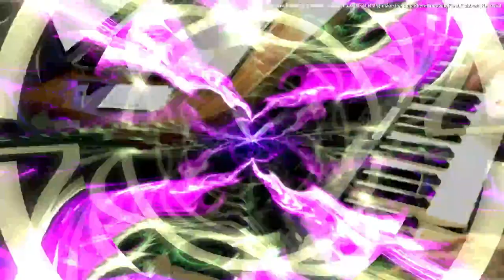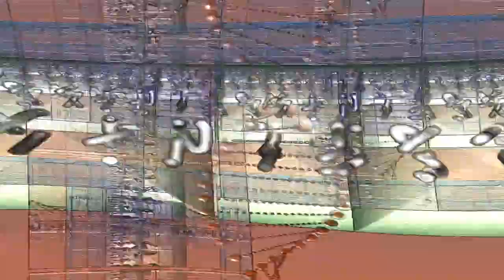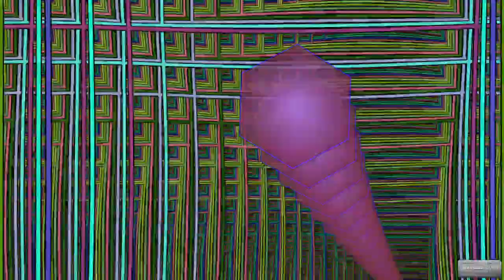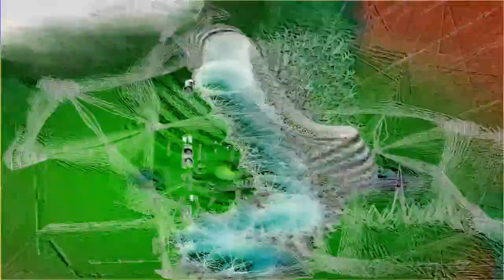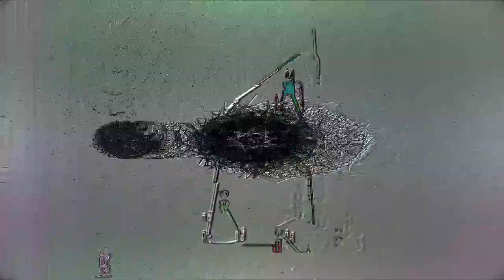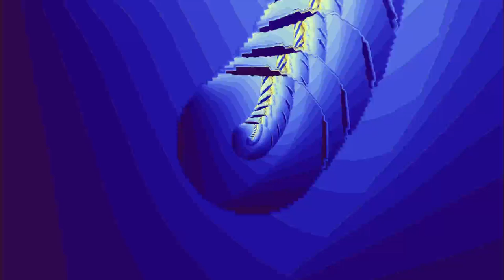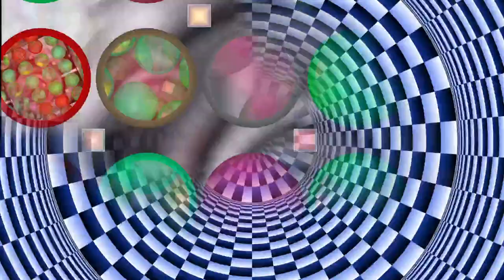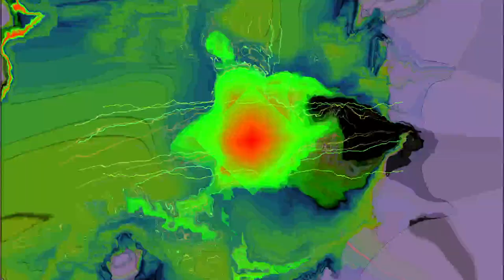[EPILEPSY WARNING] 2023 October 04 23 20 13 est bill newbold